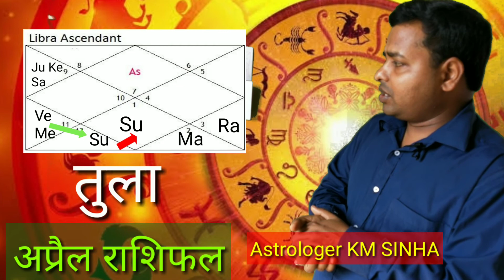April Rashifal 2019: Libra|तुला राशिफल अप्रैल माह:By astrologer KM SINHA kundali Expert